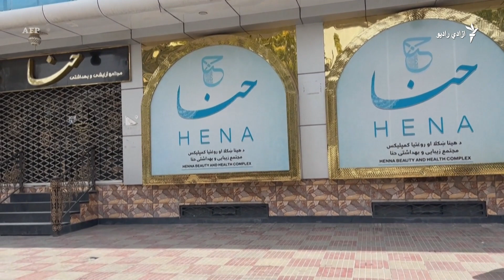له دندې لرې شوې مېرمن: د کور کرایه نه لرم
شریفه ابراهیمي په بامیان ولایت کې د مستوفیت کارکوونکې وه.
کله چې طالبان واک ته ورسېدل، دوه کاله وړاندې یې خپله دنده له لاسه ورکړه.
ابراهیمي وايي، اوس هېڅ عاید نه لري چې د خپلې کورنۍ لګښتونه پرې پوره کړي.
له کاره محرومیت شریفه او سلګونه زره نورې ښځې په له سخت اقتصادي وضعیت سره مخ کړي.